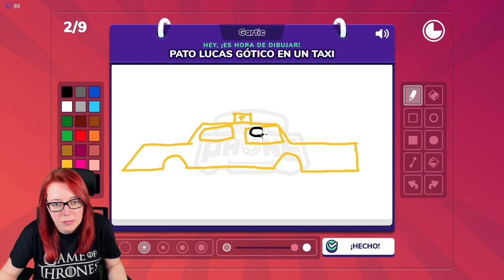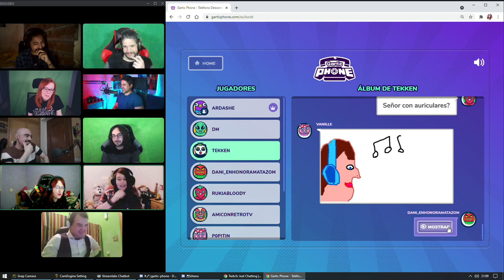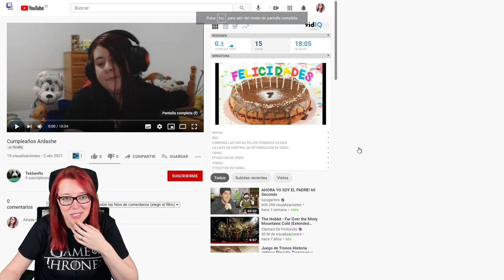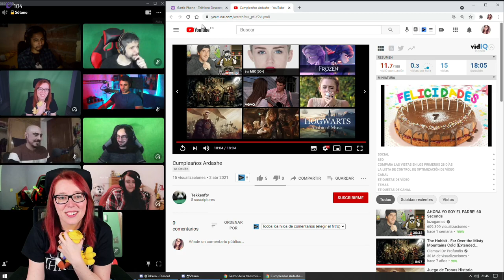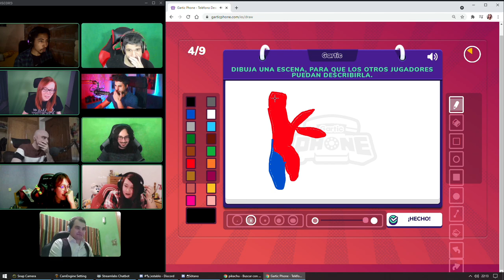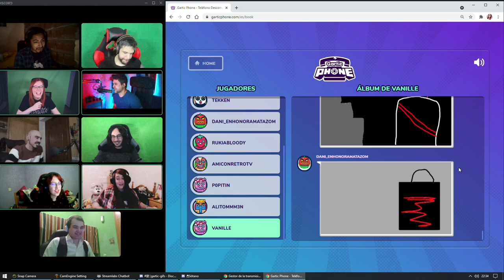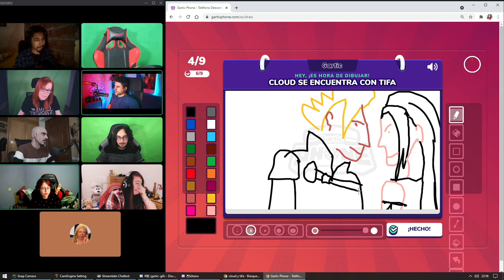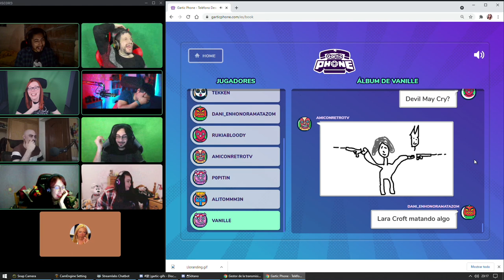🎂 ¡Fiesta de 24 Cumpleaños! 🎂